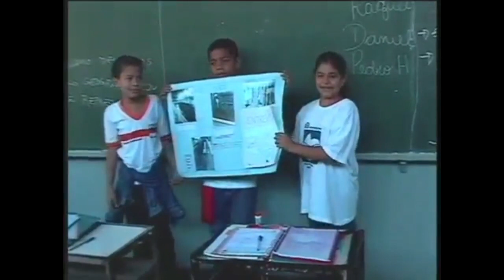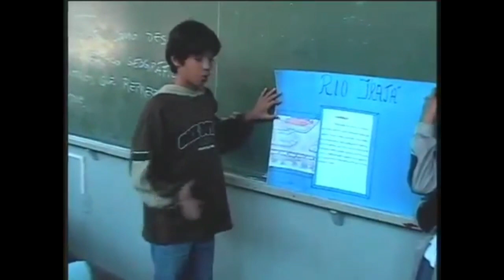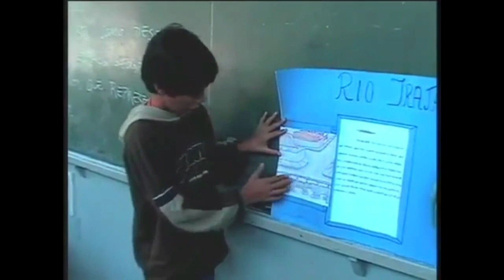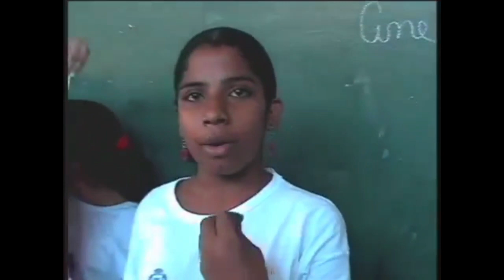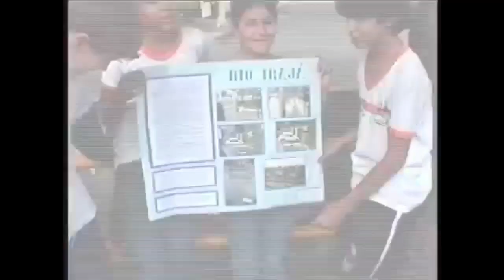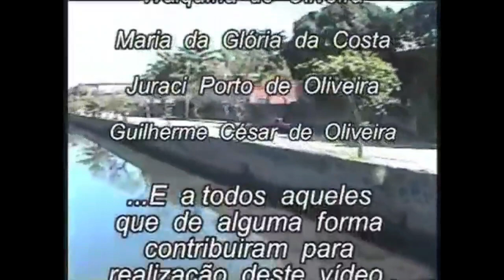Cineclube - As margens e imagens do rio Irajá.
Projeto Cineclube Subúrbio em transe
Lona na rede
Título: As margens e imagens do rio Irajá.
Direção: Cadu Hryhorczuk
Sinopse: Realizado com os alunos do Núcleo de Arte e Escola Municipal Grécia no ano de 2004, o documentário percorre as margens do rio Irajá.